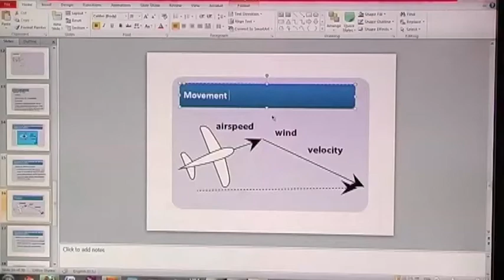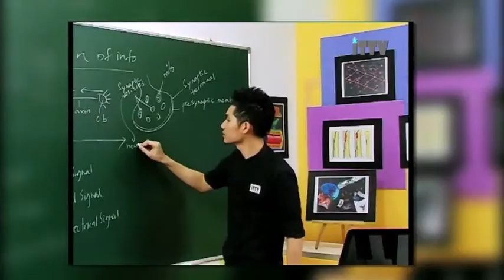iTTV Company Info - Tuition/Lesson/Exam/Tips/Education/PMR, PMR, SPM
Hey Students. We are a private e-learning company which provide students with video classroom lessons for home study and revision. We will GUARANTEE you'll do well in your school work and exam by using iTTV lessons for revision at home.
We believe "Learn Well to Do Well !!" Thanks from iTTV Founder - Mr. Boon Tan